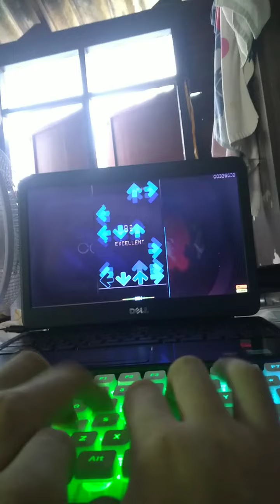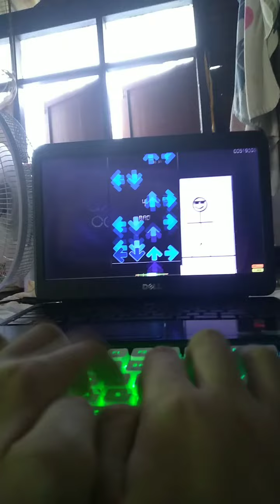GALAXY COLLAPSE 732K(A) 92.23% 121x misses CLEAR!